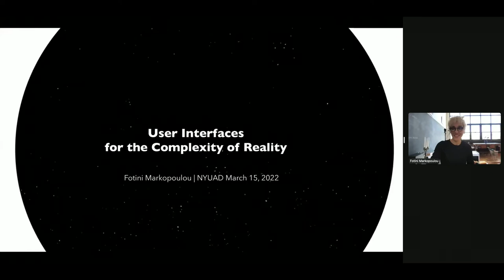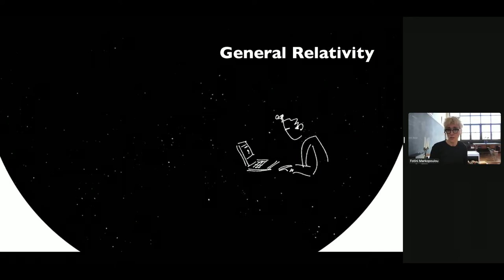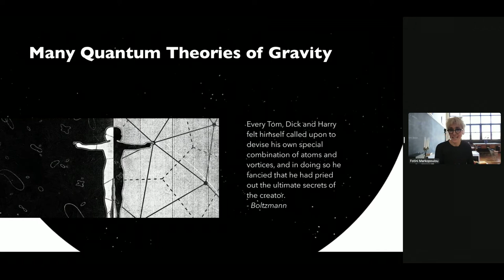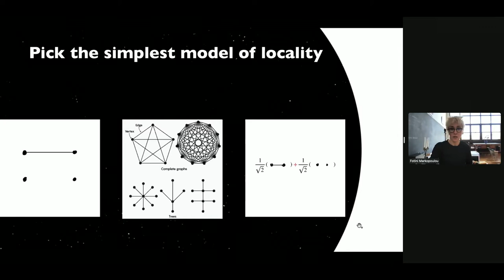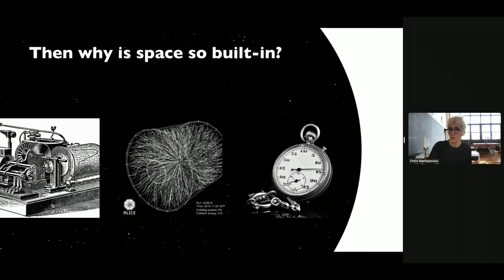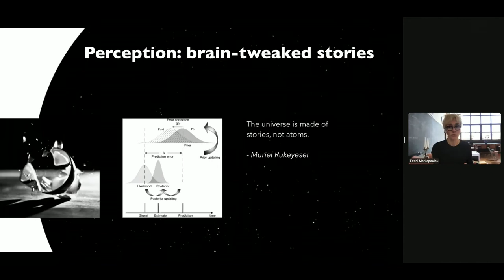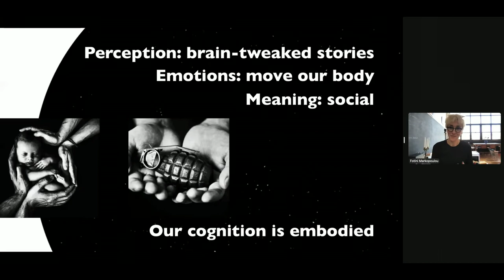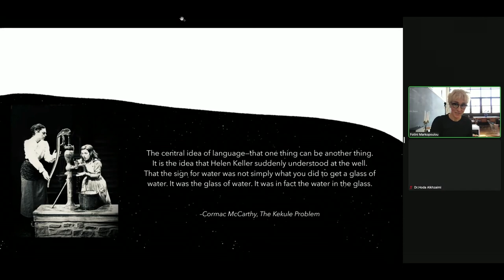User Interfaces for the Complexity of Nature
Quantum information theory has given us a new and interesting twist on the old problem of quantum gravity: the Universe as a Computation. As the computation proceeds, reality unfolds. Information theory allows us to study the behavior of a system without committing to a particular story about it, for example, the story of spacetime. We can go beyond the point where the old story is no longer useful. Information theory comes with a new style of stories about how the world works, stories of complexity and emergence. This is not unique to physics. The same shift has happened in neuroscience where the predictive coding framework for the brain has turned our thoughts and emotions into emergent constructs, tools our brain uses to move our body. They are just like spacetime in physics.

This talk explores recent developments both in physics and neuroscience to identify some of the key new ideas likely to shape our future stories of the world.

Speaker
Fotini Markopoulou, CEO, Empathic Technologies; Founding Faculty, Perimeter Institute for Theoretical Physics